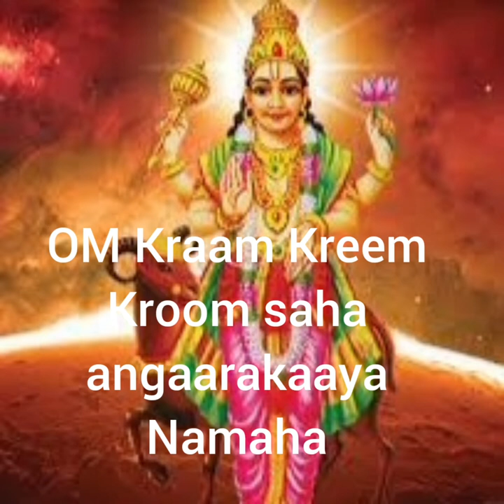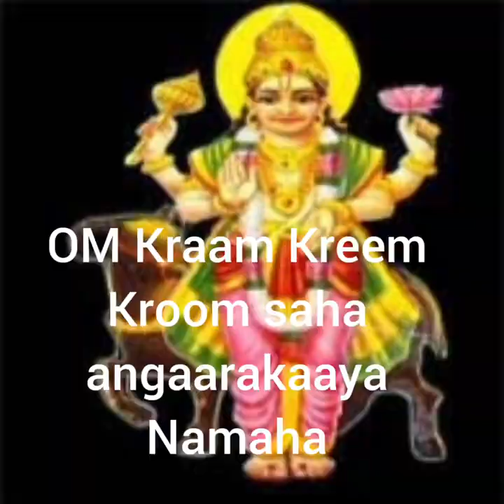செவ்வாய் பகவான் பீஜ மந்திரம்Angaraka beeja Manthra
Sevvai bagavan beeja Manthra